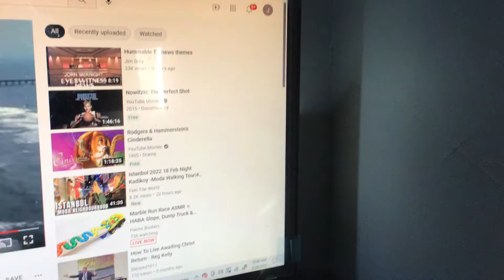KPGX-TV The 10 O’clock News Team on 27 Eyewitness News at 10pm Sunday open February 15th, 1998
Taken after Survivor Season 1 Episode 7 on Sunday February 15th, 1998 at around 10pm on KPGX-TV Channel 27 Des Moines, Iowa.